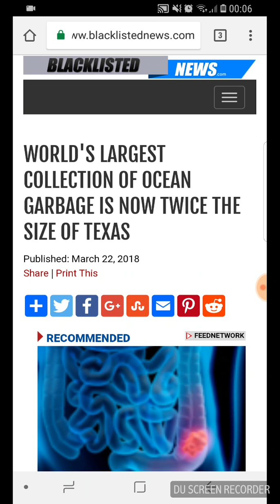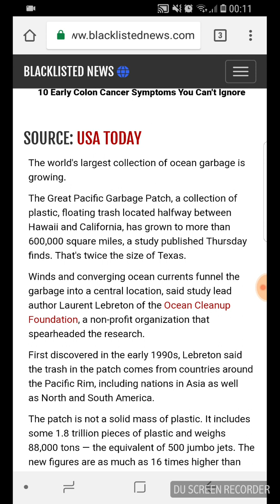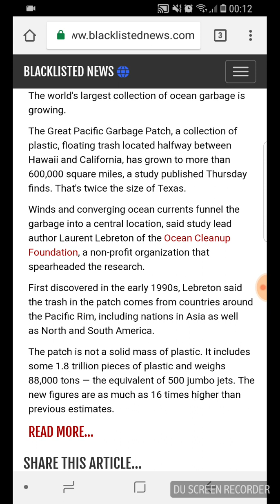WORLD'S LARGEST COLLECTION OF OCEAN GARBAGE IS NOW TWICE THE SIZE OF TEXAS